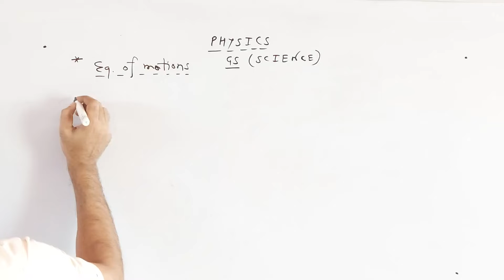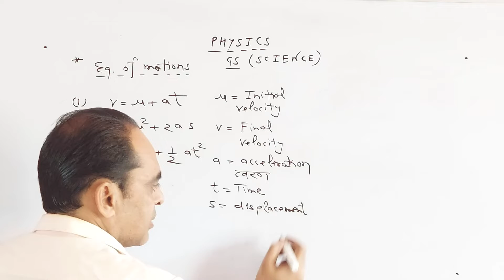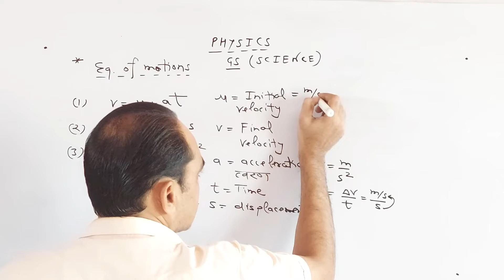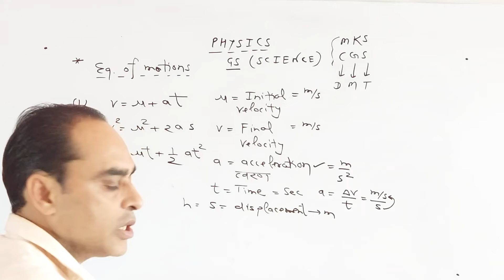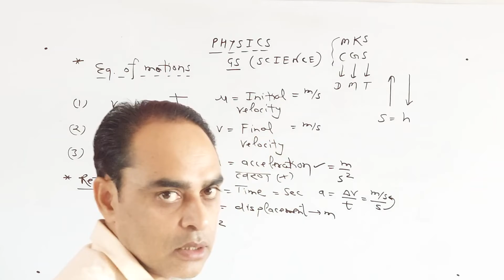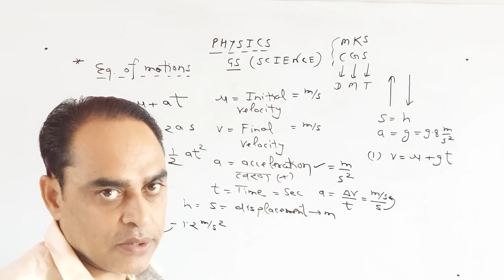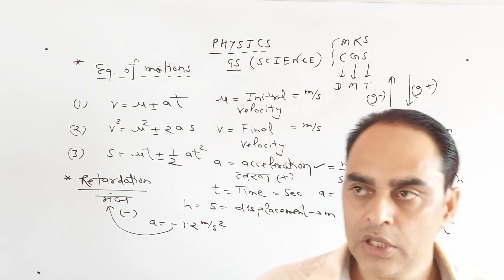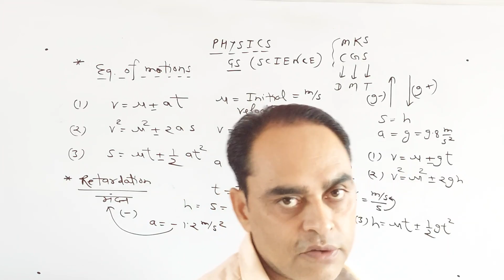I Physics I I Equations of Motions (गति के समीकरण) I I Executive Makers I I Target No-1 Classes I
This video will tell us about the equations of motions in Science. We will understand the use of these equations in Physics. Enjoy study @executivemakers1797

यह वीडियो हमें विज्ञान में गति के समीकरणों के बारे में बताएगा। हम भौतिकी में इन समीकरणों के उपयोग को समझेंगे। अध्ययन का आनंद लें @Executive Makers

Links for Books & Quizzes.

Online and Offline batches start.
Download App
Executive Makers

Regards
Target No-1 Classes a unit of Executive Makers Pvt Ltd
Contact at office : 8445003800, 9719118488